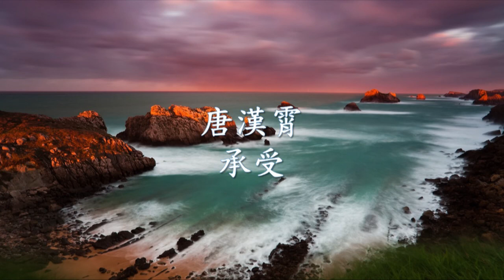唐漢霄 - 承受.mp4